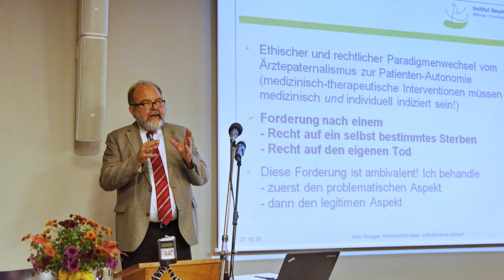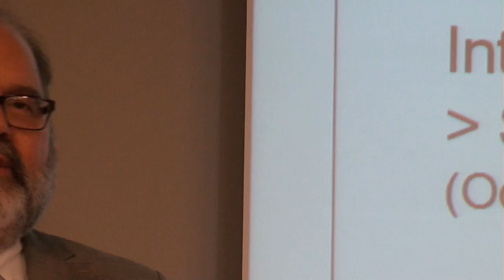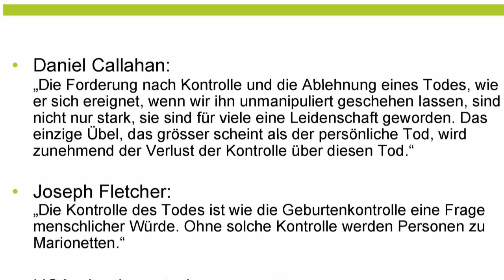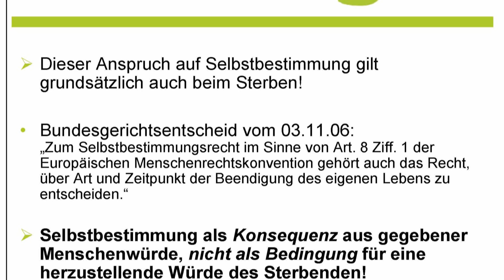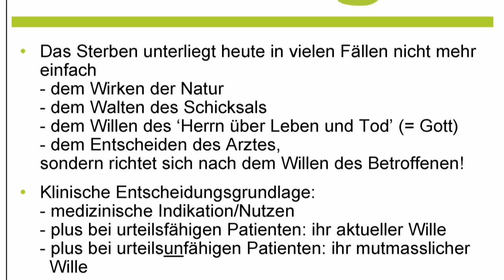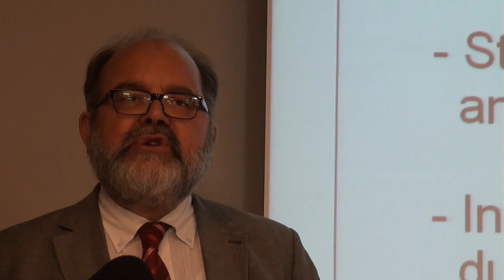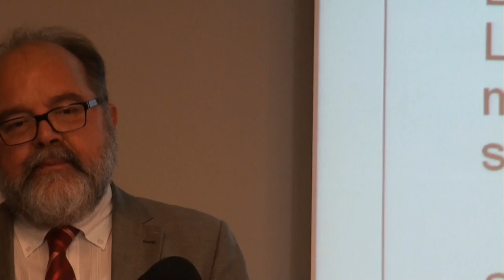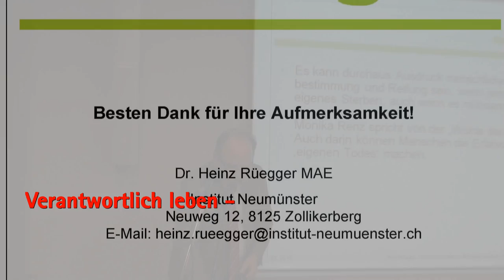2015-10-27 Dr. Heinz Rüegger in Muri BE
Verantwortlich leben – selbstbestimmt sterben?

Dr. theol. Heinz Rüegger, wissenschaftlicher Mitarbeiter am Institut Neumünster: «Selbstbestimmtes Sterben wird heute immer mehr zu einer Forderung im modernen Gesundheitswesen. So stossen assistierte Suizide (z.B. durch «Exit») auf immer breitere Resonanz. Mit dieser Entwicklung müssen wir uns ernsthaft auseinandersetzen.»